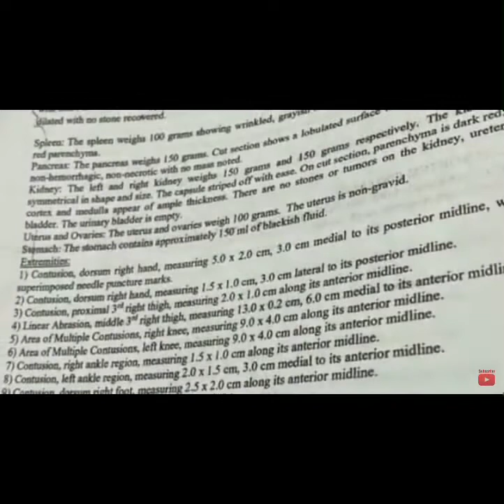Christine Dacera’s update/Case close na nga ba?